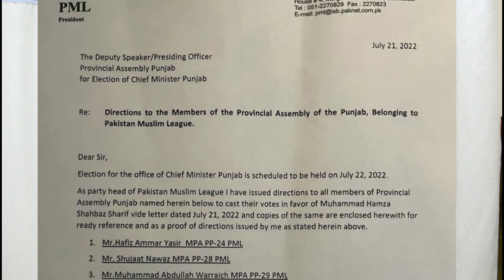تخت پنجاب کا خفیہ کھیل جنرل باجوہ اور جنرل فیض اہم اجلاس نواز شریف زرداری اور شجاعت اصل کہانی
CM Punjab Election Hamza Shahbaz Sharif become CM again after meeting Chaudhary Shujat Hussain Moonis Elahi and Pervaiz Elahi latest news Asif Zardari and Nawaz Sharif latest contact after dost muhammad mazari